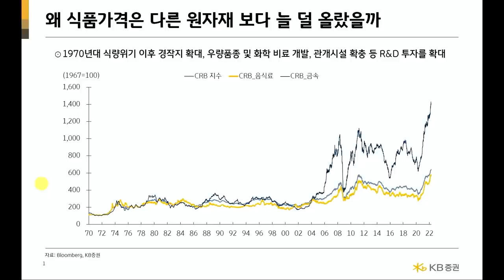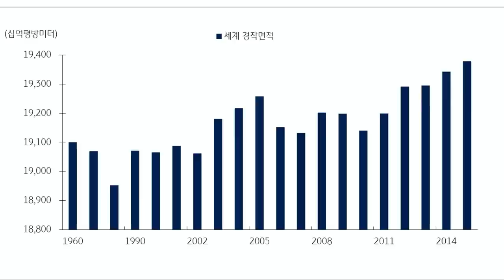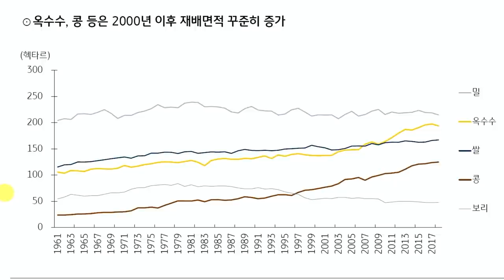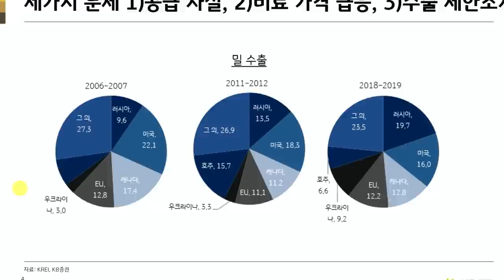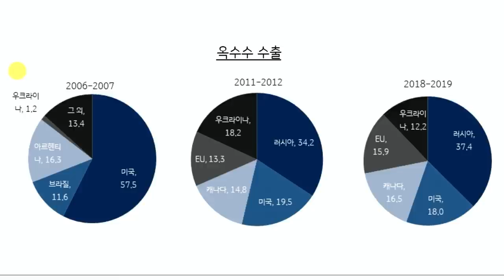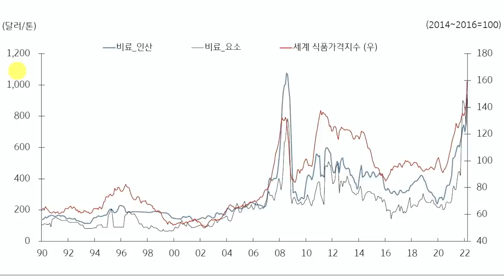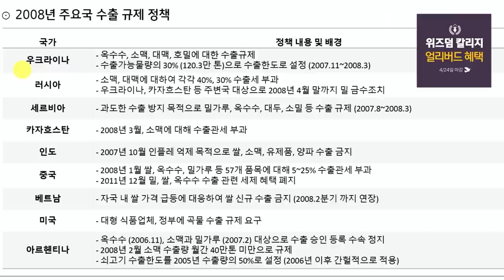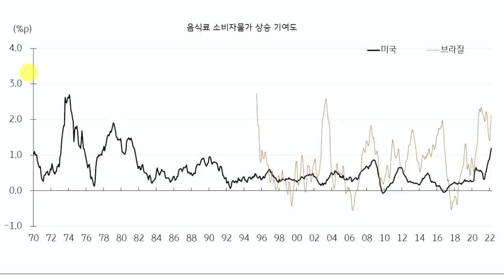[심층인터뷰] 곡물도 오르고 사료도 오르고, 앞으로는 어떻게 될까? f.김효진 위원